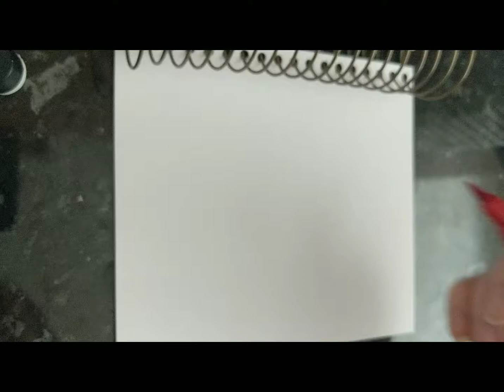Aoibhe - modern calligraphy name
Ecoline brush pen